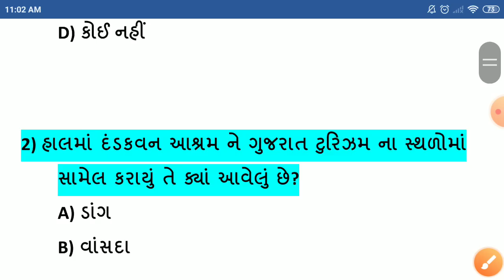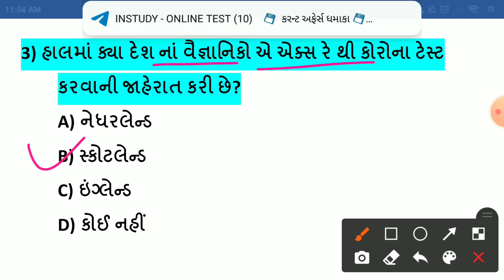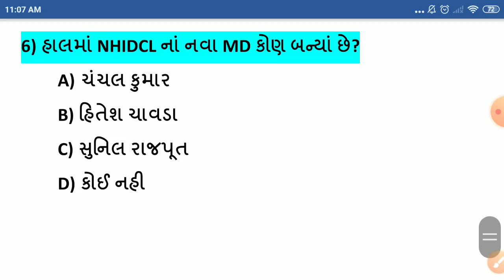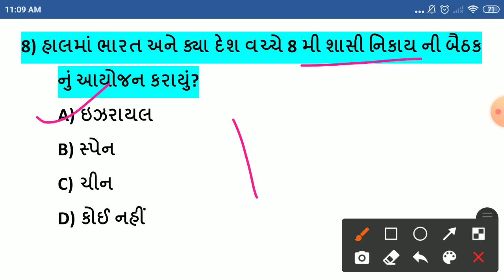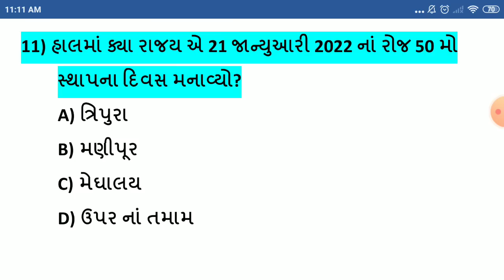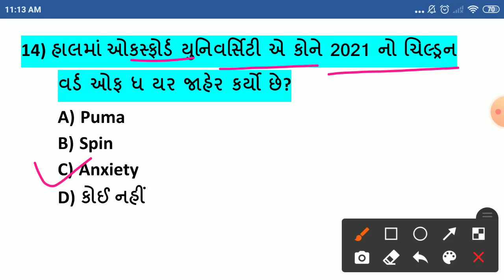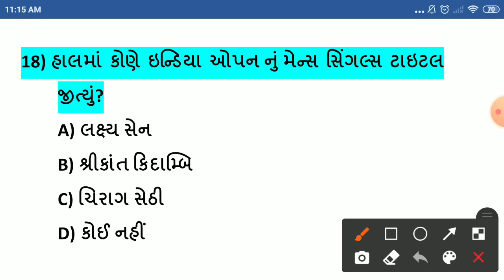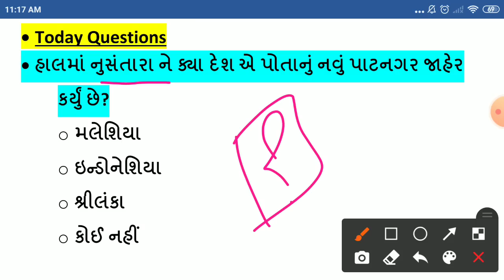23 January 2022 || 23 January 2022 Current Affairs in Gujarati || Daily Current Affairs in Gujarati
-23 જાન્યુઆરી કરંટ અફેર્સ
-23 January Current Affairs
-23 January Current Affairs in Gujarati
-23 January 2022 Current Affairs in Gujarati